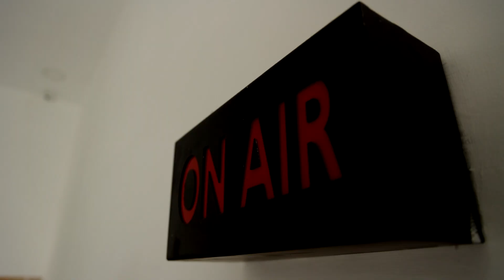பேருந்து நடத்துநர்கள் ரூ.10, ரூ.20 நாணயம் | வாங்க மறுத்தால் நடவடிக்கை.! | Chennai | Coins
பேருந்து நடத்துநர்கள் ரூ.10, ரூ.20 நாணயம் | வாங்க மறுத்தால் நடவடிக்கை.!